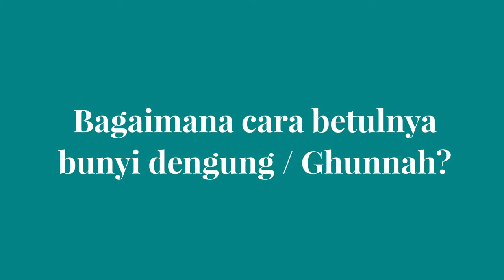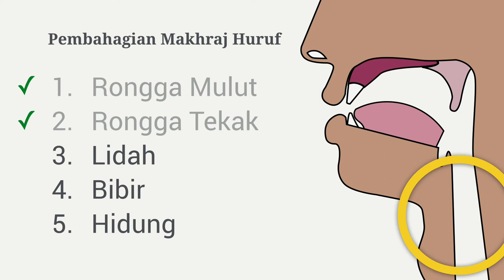Huruf keluar dari bahagian hidung الخيشوم iaitu ن م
Video 08: Makhraj Huruf. Ustaz Hidayat (Singapore) Kongsi Pengenalan Makhraj Huruf untuk dewasa secara percuma.

Semoga bermanfaat 🤲